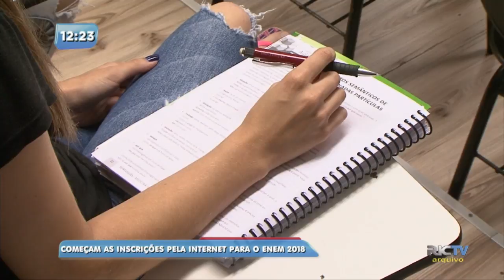Começam as inscrições pela internet para o Enem 2018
Enem 2018: as inscrições já estão abertas.